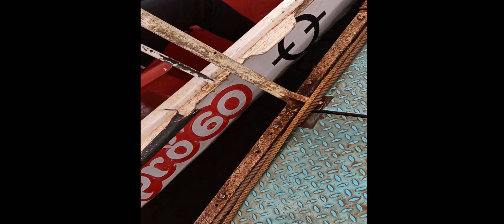Venna lake Mahabaleshwar| Places to visit near Mumbai | Places to visit in Mahabaleshwar | Amitvlogs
Today we are at veena lake Mahabaleshwar Maharashtra which is a favourite tourist spot in winter and rainy season. this is place is one of the best places near Mumbai .

Veena lake is one of the attraction there in Mahabaleshwar here you can do boating and horse riding and have some delicious food near the lake
Here is 2 type of boating offered Roaring boat and Paddleboat.
Charges may be changed in seasonal

My Gears:-

Go Pro
Sj Cam Legend
My Laptop 1
My Laptop 2
Camera Drone 1
Camera Drone 2